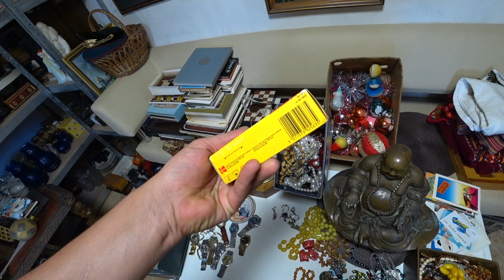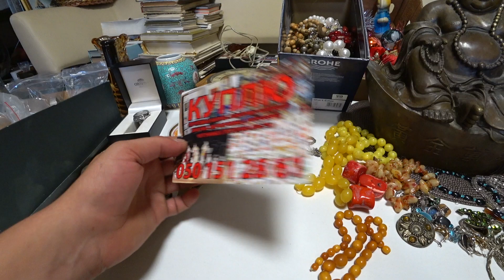Заходите на огонёк) ОБНОВКИ МОЕЙ ЛАВКИ.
ПРИВЕТСТВУЮ ДОРОГИЕ ДРУЗЬЯ!
Вашему вниманию предметы из новых приобретений, которые вскоре будут преведены в порядок и выставлены на дальнейшую продажу

Отправка по всему миру